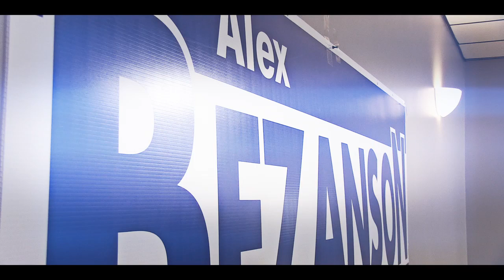Alex Bezanson for State Representative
State Representative of the 7th Plymouth District representing Abington, Whitman and East Bridgewater.